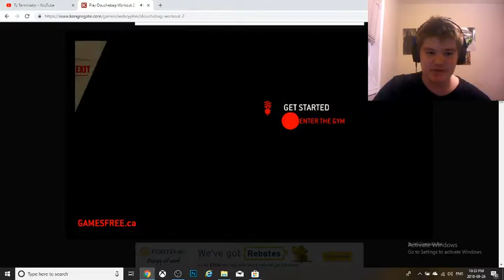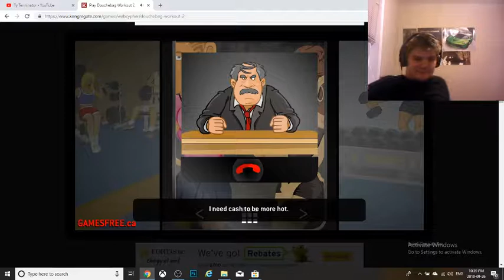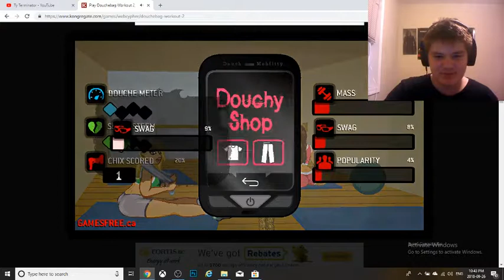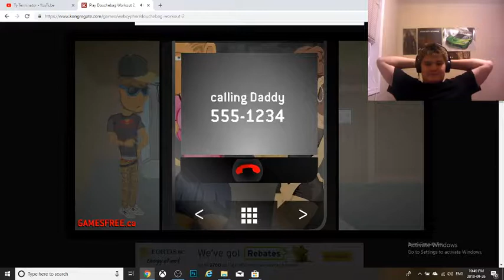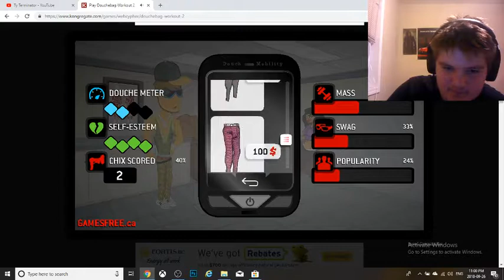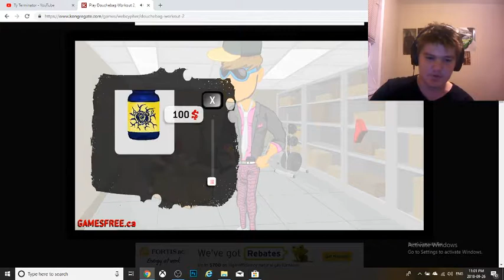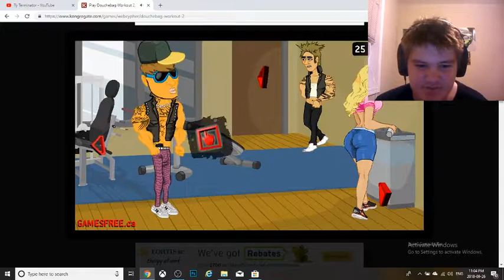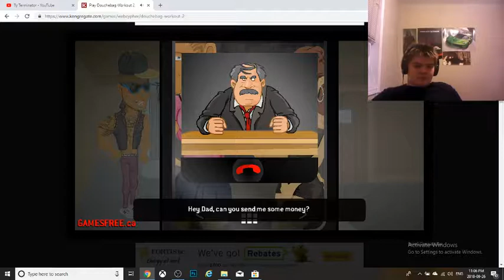Douchebag workout 2